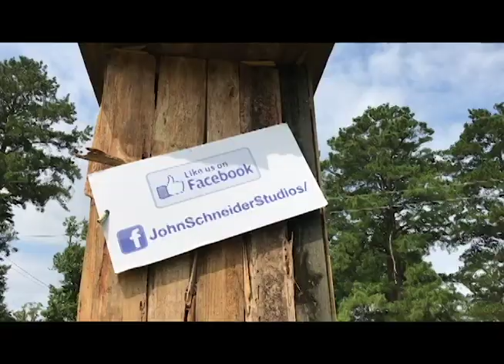Bo Duke teaches Outhouse Exploding 101!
Seriously... don’t try this at home! (Only at someone else’s home!!!)
I had NO IDEA the explosion was going ro be this big!
I enjoyed rhis more than the firatvtime I did it!